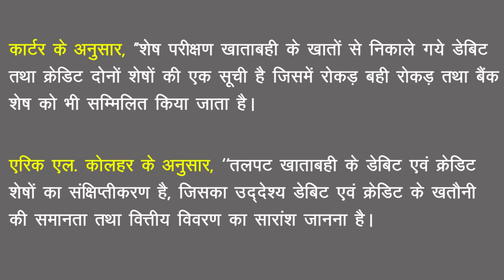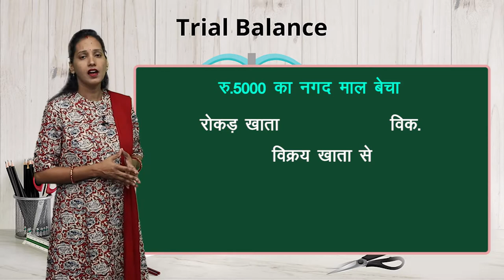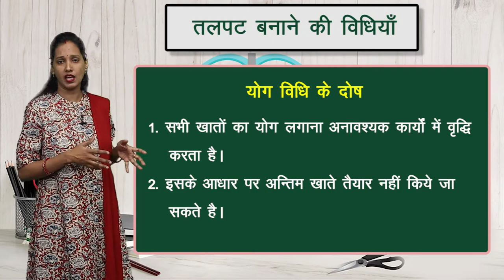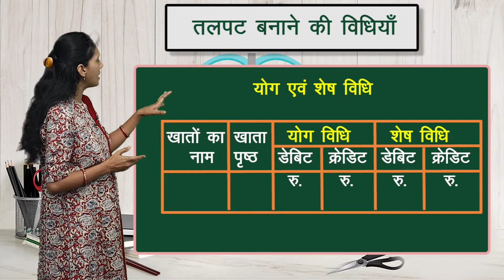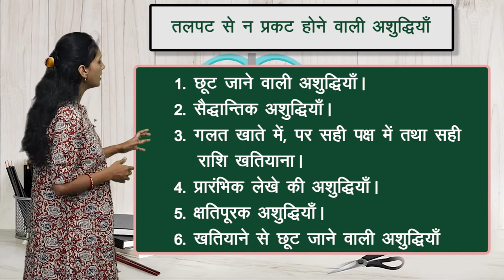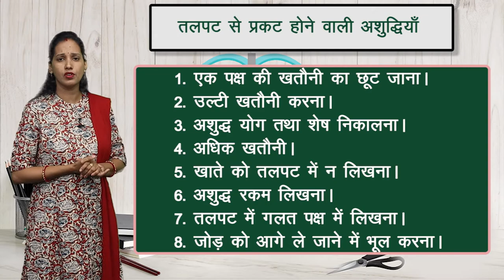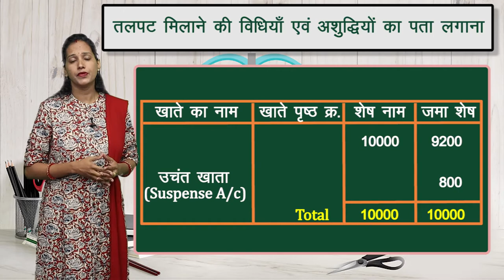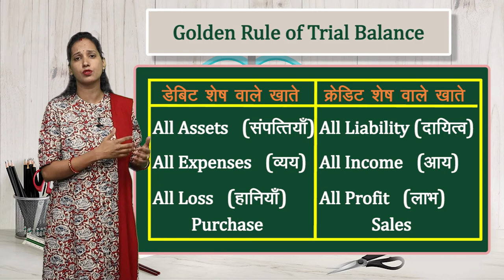CLASS 11th | ACCOUNTS | CHAPTER - TRAIL BALANCE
CLASS 11th | ACCOUNTS | CHAPTER - TRAIL BALANCE | 1